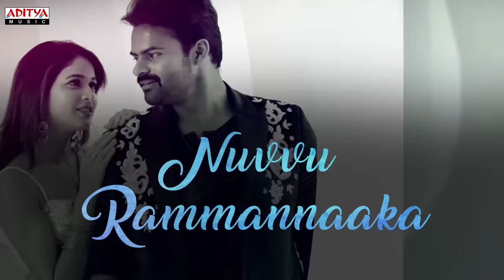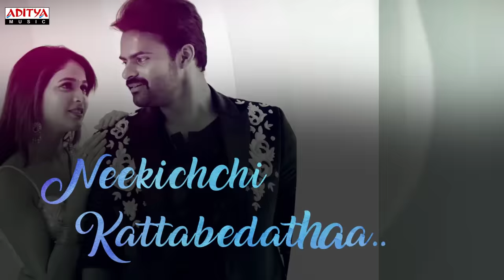Kala Kala Kalamandir Lyrical | Inttelligent Songs | Sai Dharam Tej, Lavanya Tripati | Thaman S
Watch and Enjoy Kala Kala Kalamandir Lyrical Song From Inttelligent Movie.Starring SaiDharmaTej,LavanyaTripati.
Directed By VVVinayak, Music Composed By ThamanS. Produced By C Kalyan under the Banner of C.K.Entertainments.

Song : kala Kala kalamandhir
Movie : Inttelligent
Banner : C.K. Entertainments
Producer : C Kalyan
Director : V.V. Vinayak
Starring : Sai Dharam Tej, Lavanya Tripati
Lyrics : Bhasakarabhatla
Singers : Nakash Aziz, Geetha Madhuri

Additional Vocal : Sri Krishna, Adtiya Iyengar, Raghuram, Harani, Roshni

Guitars - Keba
Stings - Seenu
Flute - Kamalakar
Violin - Sandilya, Manoj
Nadaswaram - Thirumoorthi
The cult drum company - krishna Kishore & Thaman S
Live percussions by Lakshmi Raju Veda
Recorded at YRF Mumbai
V studios chennai
Ramoji fim city ( Hyd )
Chennai strings sections - conducted by Ravi
Programmed & arranged by Thaman S
Additional Keyboards - Osho Venkat & Rakesh
Song recorded at Ramoji RFC
musiclounge chennai
Yrf Mumbai & V studios chennai
Engineers - Osho Venkat , Yuvraj
Song mixed mastered by - Shadab rayeen @ new edge Mumbai (newyork )
Music co ordinator- manikandan
Studio assistance - Baskar Bose Seenu

Set "Kala Kala Kalamandir" as Caller Tune